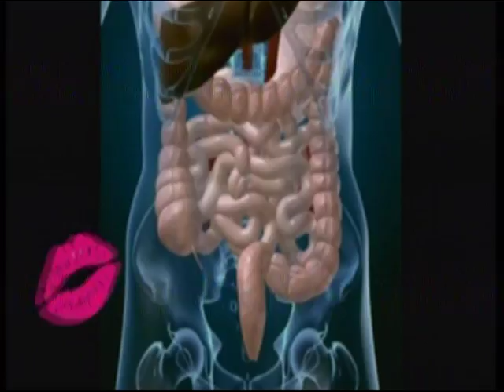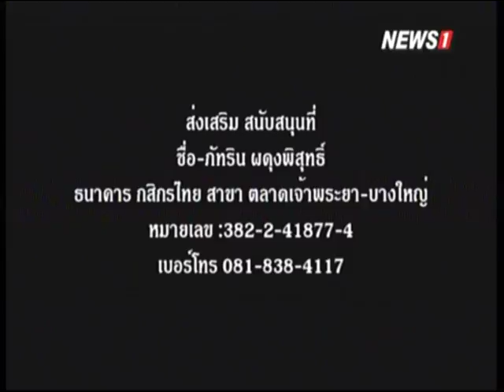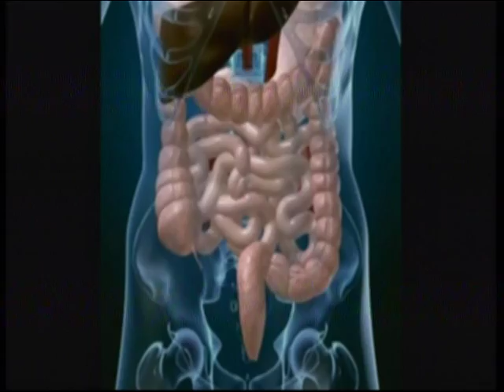Come with me ช่วงที่ 3 การรณรงค์การทำหมันสุนัข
2014/12/20 Come with me ช่วงที่ 3 การรณรงค์การทำหมันสุนัข